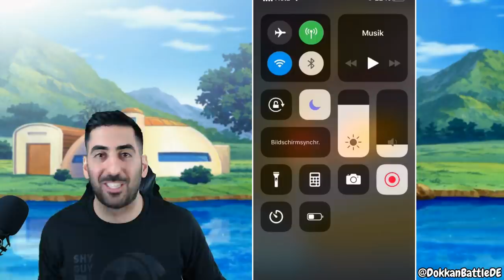WARUM VEGETA SO GUT IST - TRANSFORMING VEGETA TEAM SHOWCASE! DBZ Dokkan Battle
Heute im Showcase zum neuen Transforming PHY SSJ Vegeta: Warum ist er so gut?

- Mo: ab 19/20 Uhr Dokkan Battle
- Di: ab 19/20 Uhr Dokkan Battle
- Mi: spontan
- Do: ab 19/20:00 Uhr ihr wählt, wir zocken
- Fr-So: spontan